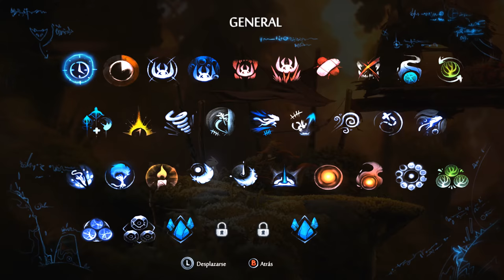Ori and the Will of the Wisps #8 BOSS! Kwolok está en la B (en 4K)